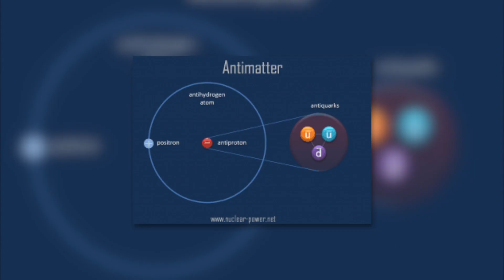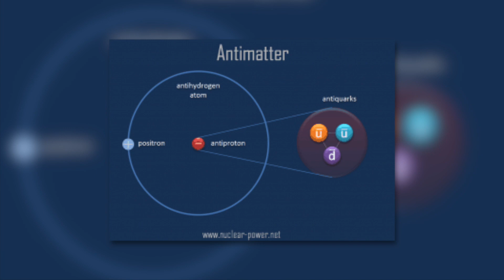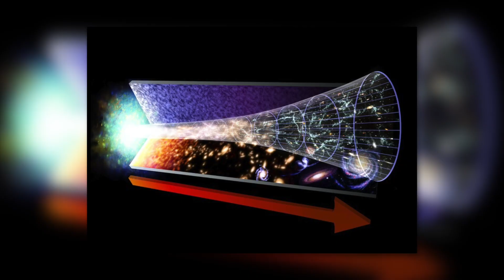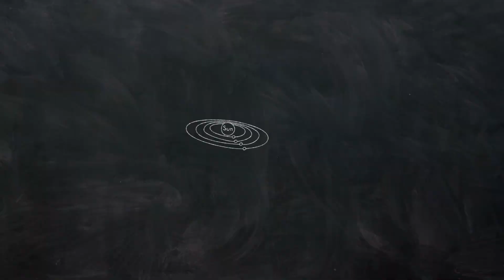5 Mistérios do universo ainda sem solução!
Enquanto as pesquisas ainda descobrem novos planetas ou estudam frequentemente o movimento dos meteoros, algumas questões simples sobre o universo são de grande interesse para os pesquisadores. Afinal, a ciência pouco sabe sobre a origem, constituição ou evolução do universo. Todo o conhecimento - e assim a base para a pesquisa atual - é baseado em suposições que os pesquisadores querem confirmar ou refutar. Mas quais são as grandes questões e mistérios que cercam o universo? Quais são as questões sobre nossa existência que a astro-pesquisa lida atualmente?